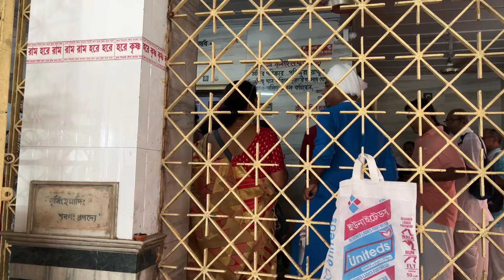হঠাৎ করে কোথায় পুজো করতে গেলাম..🙏☺️